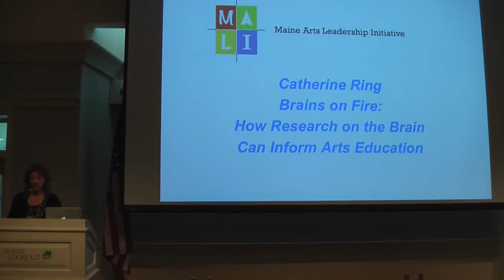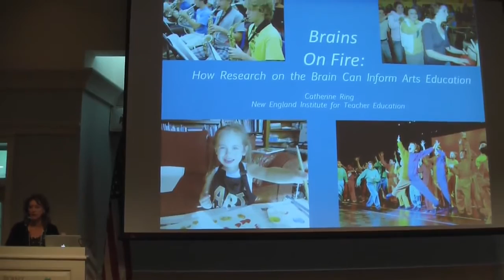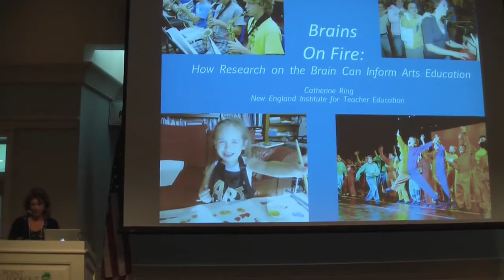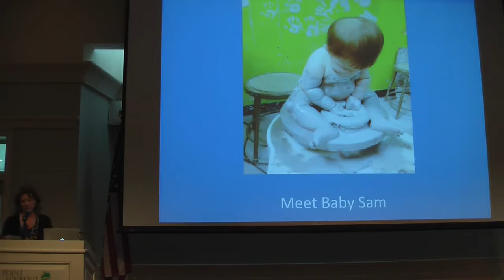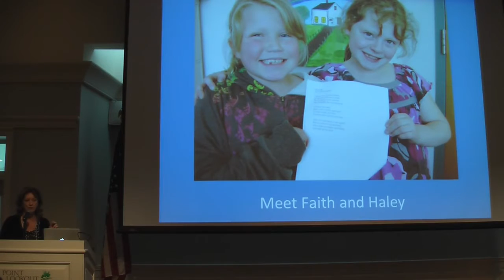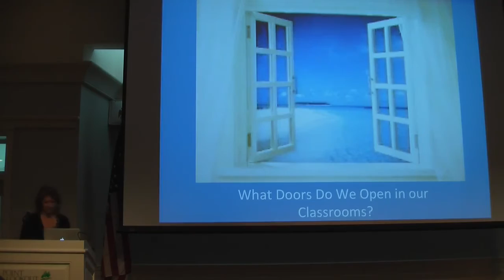Brains on Fire: How Research on the Brain Can Inform Arts Education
This 5-minute video is one of nine that document the Five X Five (5 slides, 5 minutes) presentations at the Maine Biennial Arts Education conference: The Measure of Success, October 9, 2015. The conference was presented by the Maine Arts Commission’s Maine Arts Leadership Initiative (MALI). To access the conference resources please go For more information on MALI, established in 2010, please go